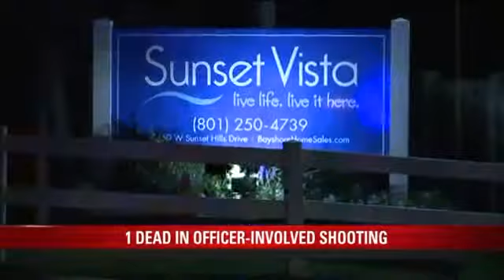Magna man shot, killed by police identified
MAGNA, Utah – Unified Police shot and killed a man in who they say threatened himself with a knife and ultimately threatened officers in Magna Saturday evening.

The deceased was identified as 39 year-old Luis Quintana of Magna.

The shooting occurred in the area of 8400 West and 3500 South. Unified Police say they first received reports of Quintana threatening suicide, but when police arrived at the provided location Quintana could not be found.

Officers suspended their search in order to respond to another incident nearby, but a few minutes later they received a call stating Quintana had returned home and was hurting himself.

When an officer returned to the scene, UPD says he observed Quintana cutting himself in the middle of the road.

UPD officials stated the officer issued, “numerous verbal commands to drop the knife… The subject charged the [officer] with the knife. The officer discharged his weapon, striking the subject.”

Officials on scene said Quintana was shot four times in the chest and suffered fatal wounds. There were no other injuries.

“The officer ordered the man to drop the weapon,” Salt Lake County Sheriff Jim Winder said. “The suspect charged officer -clearly heard over the (police communications) radio- multiple commands to halt.”

Officials said they have responded to similar incidents regarding Quintana in the past.

Personnel from UPD as well as the Salt Lake County District Attorney’s Office are investigating the case.